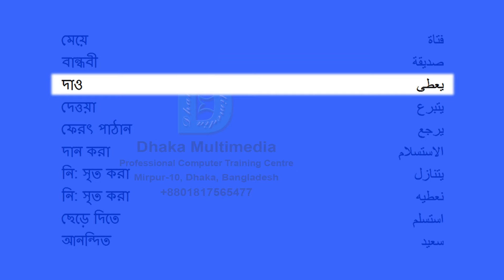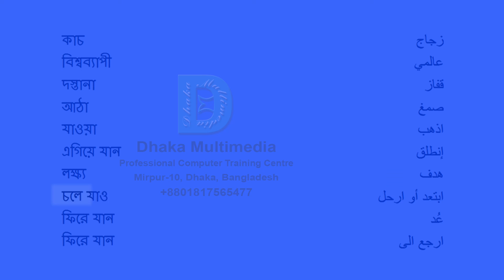Bengali to Arabic | 1051-1100 Most Common Words in English | Words Starting With D